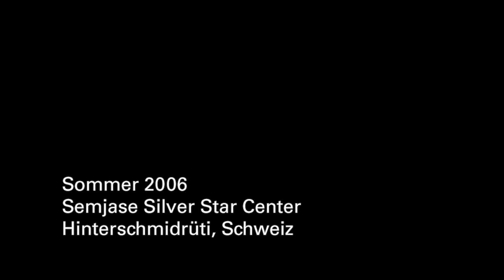Interview mit Mariann Uehlinger